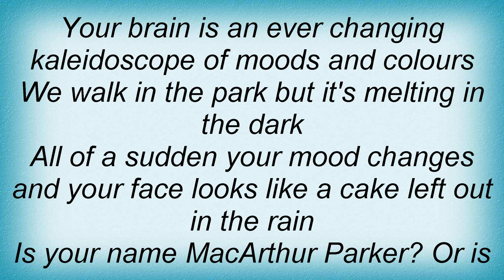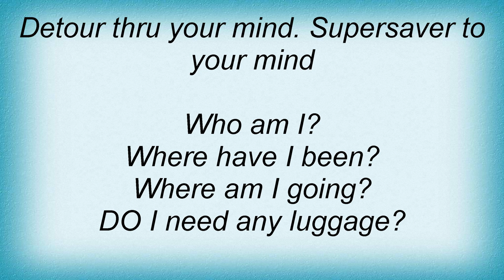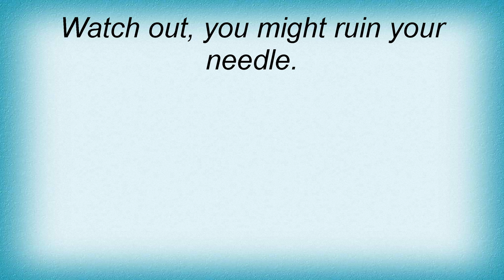B-52's - Detour Thru Your Mind Lyrics_1